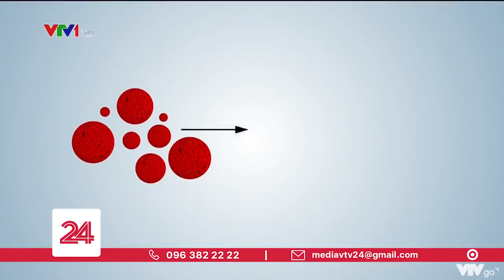Pate Minh chay, nguồn cơn để kiểm soát lại thị trường thực phẩm chay đang bán online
Đến lúc người dân chợt thấy, thực phẩm chay đang bán online chất lượng khó có thể kiểm soát

Các bạn có thể tham gia làm hội viên của Mạng Kiếm tiền để nhận được nhiều ưu đãi hơn

Nếu các bạn thấy hay, hãy Ủng hộ kênh 1 tách cafe: 35.000 vnđ qua:
VCB: 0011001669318 - Vietcombank - Vương Mạnh Hoàng - Chi nhánh: Hội sở chính
Tech: 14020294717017 - Techcombank - Vương Mạnh Hoàng - Chi nhánh: Mỹ Đình
BIDV: 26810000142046 - BIDV - Vương Mạnh Hoàng - Chi nhánh: Thái Hà
ACB: 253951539 - ACB - Vương Mạnh Hoàng - Chi nhánh: Hà Nội

Chúng tôi sẽ tiếp tục đầu tư nhân sự, cũng như các hoạt động thực nghiệm kinh doanh làm giàu để chia sẻ với các bạn. Cám ơn các bạn đã đồng hành